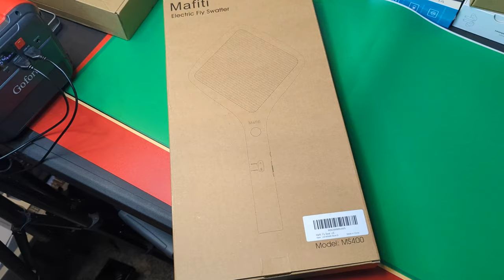mafiti Electric Fly Swatter Rechargeable Mosquito Zapper Bug Zapper Racket Fly Killer Indoor Outdoor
If your interested you can buy it

mafiti Electric Fly Swatter Rechargeable Mosquito Zapper Bug Zapper Racket Fly Killer Indoor Outdoor Light Camping Accessories (Blue)

If you want To See Every Product That i have given a 5 Star rating Here is my amazon if you click that it will take you to amazon where you can see Every product i personally Gave a 5 star rating!

Heavy-Duty Stainless-steel Canning lids!
 Super Impressed
     TESSIE10

feel free to add me on facebook ( i only accept REAL PROFILES )

Free beginner drawing class, My friend runs An amazing Group! check out his page!
You will not Regret it!

Do you want to help my mom out? while getting some really awesome Essential Oils with a Discount! that are made only from pure high quality? check out SIMPLY EARTH
➡️Amazing Essential Oils without the Cost
HOMESTEADTESSIEFREE

Want to Help My Friend out And also Change Your Life? Check out their Website Where you will find products to change Your Life!

Hello Do You Have A Product Or Products That You Would Like Me To Promote And Do a Full Dedicated Video Review? I Offer Full Honest Unboxing And Review Videos FOR YOUTUBE & Amazon Video Hub ( I Do Not Do Any Fake Amazon Text or Photo Reviews I Am 100% Honest On My Feedback and reviews and my followers Trust me to be honest and because im honest i feel you will gain more loyal customers over time than Dishonest reviewers - I DO NOT BUY ITEMS FIRST . if you are interested My YT and amazon videos help lead to over 250 Item sales Per day! and its because buyers can trust my opinion and know that what i say is my own words not from a seller or someone else because they know im down to earth and honest and i will never change i will always be Honest and a lot of honest sellers Love me for this Please Send Me An Email Me At I Review Anything & Everything From Movies To Tech To Food to home and home and more! I Really Enjoying Making Review Videos & I Also Cross Promote All The Products I Review Across 5+ Social Media Networks!